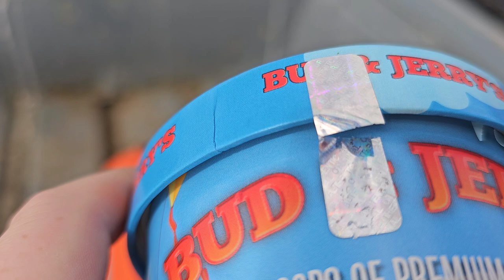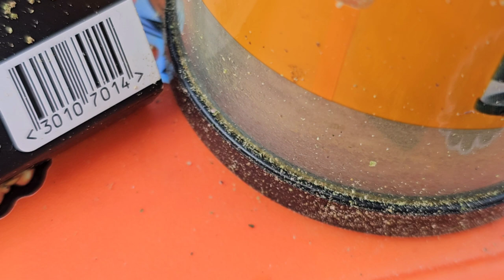Bud and Jerry's Big Ben weed review rsosos cannabis boats 420 rsosos